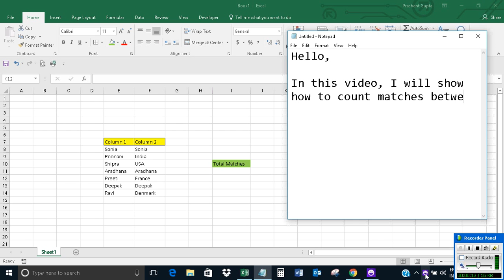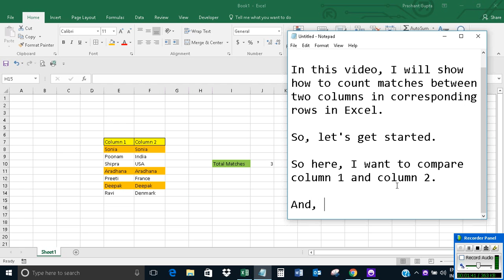Count matches between two columns in corresponding rows in Excel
The video offers a short tutorial on how to count matches between two columns in corresponding rows in Excel.